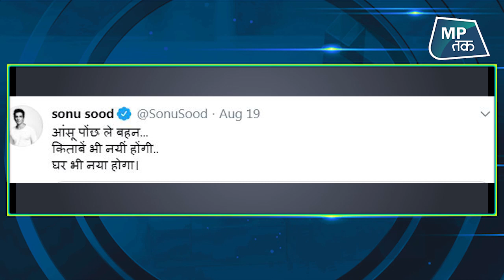बाढ़ के पानी से भीगी किताबों को देख रोने लगी बच्ची तो Sonu Sood ने बढ़ाया मदद का हाथ ! | MPTAK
अभिनेता Sonu Sood ने एक बार फिर मदद का हाथ बढ़ाया है.. छत्तीसगढ़ के Bijapur की एक छात्रा अंजली कुड़ियम के घर में बारिश का पानी भरने से उसका घर टूट गया और उसकी सारी किताबें भीगने से बर्बाद हो गईं थी.जब यह वीडियो किसी ने फिल्म अभिनेता सोनू सूद को ट्वीट किया और मदद मांगी...तो सोनू सूद ने तत्काल रिप्लाई देते हुए अपने ट्वीटर अकाउंट पर लिखा कि आंसू पोंछ ले बहन... किताबें भी नयीं होंगी.. घर भी नया होगा...हालांकि जब यह वीडियो वायरल हुआ तो स्थानीय प्रशासन ने भी सहयोग का हाथ बढ़ाया..